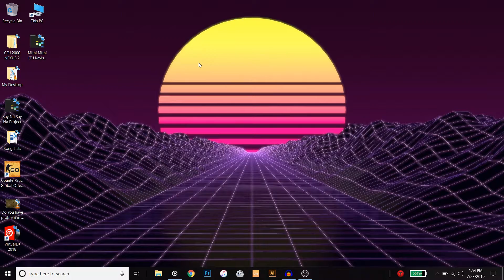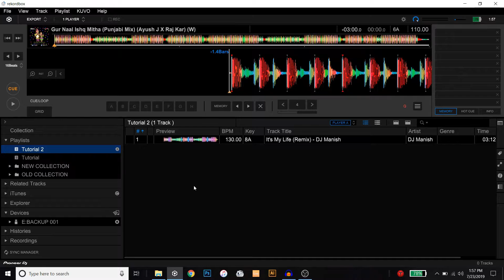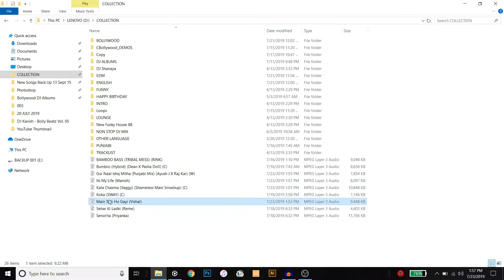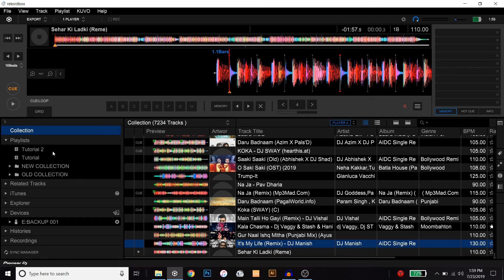Rekordbox Tutorial | Load a track | Import Music | Export & Performance Mode | 2020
Hi Everyone, This is DJ Kavish and in this video you will learn, How to load/import a track/music in Rekordbox ?

For more upcoming Rekordbox Tutorials

Video Credits:

Video Created At : The Warehouse DJ Academy & Studio, Udaipur.
Tutor : Artist Kavish (DJ, Remixer, Performer, DJ Instructor, Graphics Designer, YouTuber)
Video Edited By : Pravil (DJ, Performer, Editor, YouTuber)